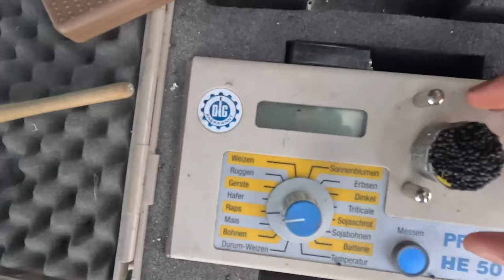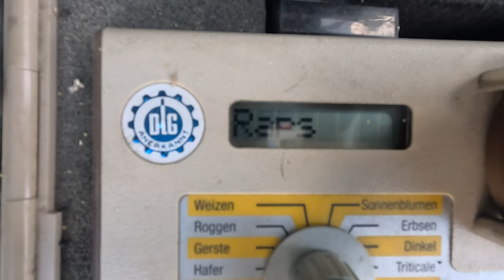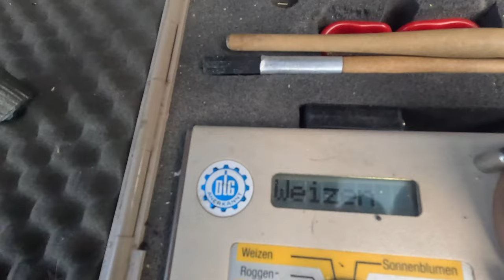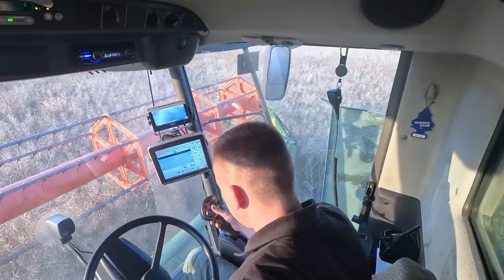VLOG#39 Rapsernte 2023!!! Wie sind die Erträge???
In diesem Vlog nehmen wir euch mit in die Rapsernte.